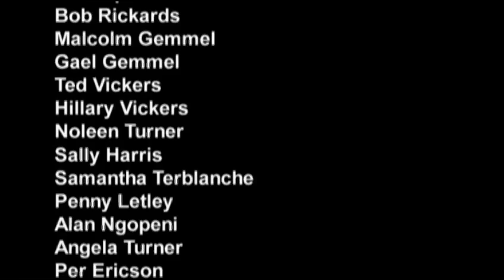PÄÄSKYSESTÄ EI PÄIVÄÄKÄÄN (Trailer) A film by Aranu Oy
"Pääskysestä ei päivääkään" ‐dokumentissa seurataan haarapääskysten pesintää suomalaisen pikkutilan pihapiirissä ja tutustutaan myös niiden talvehtimisympäristöön Etelä‐Afrikassa. Luontokuvauksen ohella ohjelma kertoo ihmisen ja haarapääskyn erikoislaatuisesta suhteesta. Dokumentissa kamera seuraa läheltä ja tiiviisti haarapääskyjen pesänrakentamista, munien haudontaa, poikasten kuoriutumista ja kasvamista lentokykyisiksi linnuiksi. Katsojalle avautuu nähtäväksi pesimistapahtumista paljon sellaista mikä yleensä jää katseelta piiloon. Elokuva palkittiin Wildlife Vaasa Festivaalin 2008 (paras Suomalainen luontoelokuva)